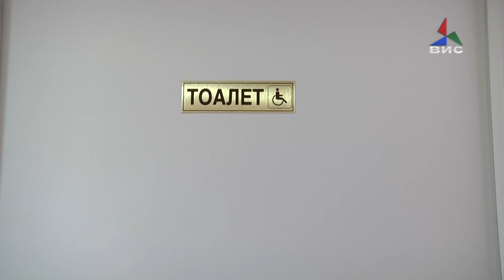Инвестиции во СОУ Димитар Влахов од Струмица 06 10 2017